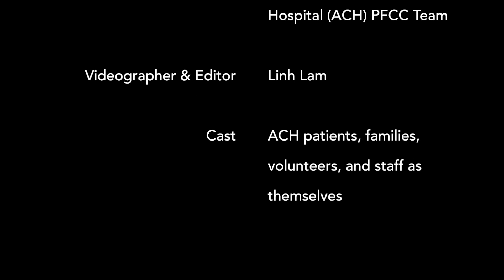November 4 – 8 2019 is Patient and Family Centred Care (PFCC) Week.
PFCC week is from November 4 – 8, 2019. This year’s theme is “The Human Connection in Healthcare.”  Here is what the human connection means to patients, families, and members of our care team at Alberta Children’s Hospital.